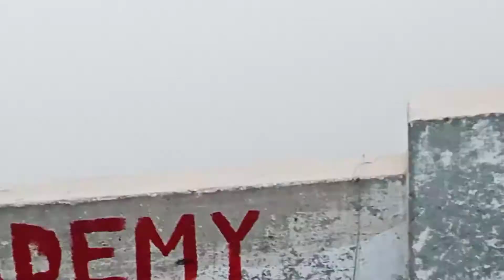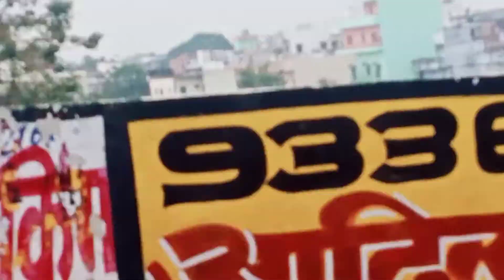September 7, 2022 beautiful view Varanasi City Ganga ghat